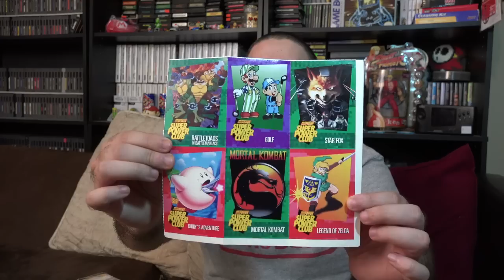I got Mail! | 8-Bit Eric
8-Bit Eric ( 8BE ) 8-Bit Eric opens some more mail! Thank you!

Help the show become better and receive access to exclusive videos, outtakes, extras and more!